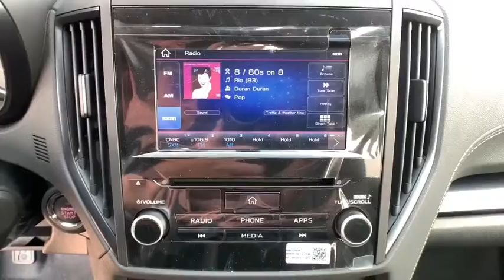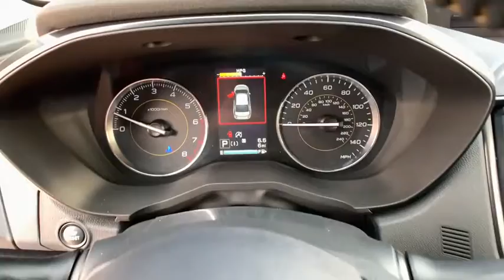2021 Subaru Crosstrek Carson City, Reno, Lake Tahoe, Northern Nevada, Susanville, NV S21239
New 2021 Subaru Crosstrek available in Carson City, Nevada at Michael Hohl Subaru. Servicing the Reno, Lake Tahoe, Northern Nevada, Susanville, NV area.

Plasma Yellow Pearl 2021 Subaru Crosstrek Sport AWD Lineartronic CVT 2.5L DOHCRecent Arrival! 27/34 City/Highway MPG